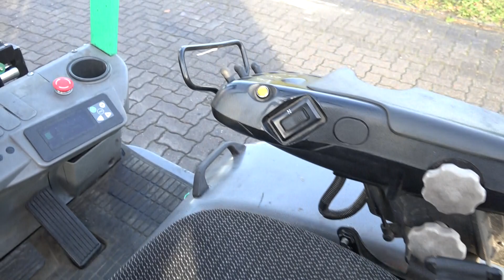E4882 Mitsubish FB16CPNT from 2013